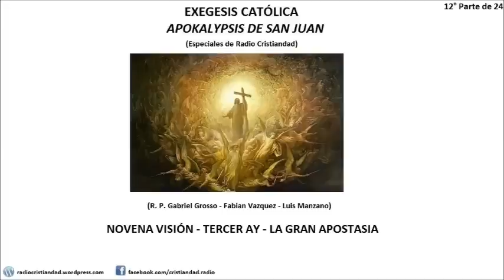Exégesis Católica del Apokalypsis - Novena Visión - Tercer Ay - La Gran Apostasía (12)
Especiales de Radio Cristiandad, con el Padre Gabriel Grosso - Julio 2012 - Novena Visión - Tercer Ay - La Gran Apostasía